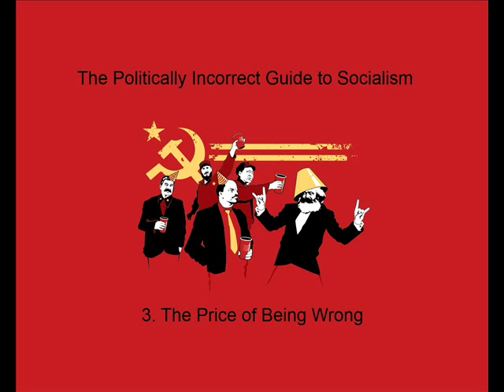3. The Politically Incorrect Guide to Socialism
The Politically Incorrect Guide to Socialism by Kevin D. Williamson:

03 The Price of Being Wrong